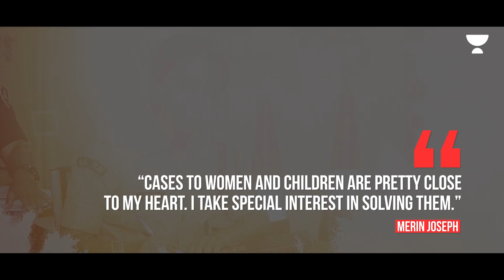The Backstory E25 | Youngest Lady IPS Officer from Kerala | IPS Merin Joseph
If one woman can inspire a few other women, then they, in turn, can inspire others. It all boils down to the initiative of a single individual and rather than blaming the system, one can actually try to effect changes.” – Merin Joseph IPS

Merin Joseph, a resident of Delhi since childhood, but with roots in Kerala, had always wanted to be an IAS officer. But fate had other plans for this feisty woman.

In the 2012 UPSC exam, Merin secured a rank of 188 and was allocated the IPS.

In this article, you can read all about UPSC topper Merin Joseph IPS, the lady officer who is garnering much attention from the public for her courage and dedication.

Background of Merin Joseph

* Merin Joseph was born in Ernakulam in Kerala but spent her childhood in the national capital, Delhi.
* She studied at the Convent of Jesus and Mary School, New Delhi.
* She completed her MA in History from St. Stephen’s College, Delhi University.
* Her father Joseph Abraham, a native of Ranny, Kerala, was a Principal Advisor in the Agriculture
* Ministry and her mother Meena, hailing from Kottayam, was an Economics teacher.
* Merin is married to Chris Abraham, a doctor from Kerala.

The journey towards the IAS

* Merin Joseph cracked the civil services exam in 2012 with an all India rank of 188. She cleared the          exam after her post-graduation itself.
* She had attended IAS coaching in New Delhi.
* She was allotted the IPS and was given the home cadre. Her first posting was in Ernakulam, after completing her IPS training from Hyderabad.
* Merin was able to crack the exam at the very young age of 22 and she became the youngest lady IPS officer from Kerala.